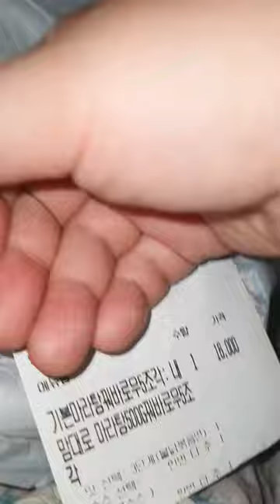마라탕에 꿔바로우 인데 꿔바로우 처음 먹어봐요